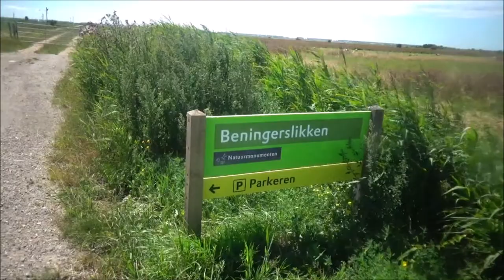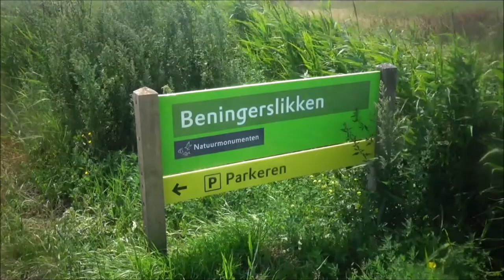VLOG #1148 TERUG BIJ DE BENINGERSLIKKEN ( NU MET PRACHTIG WEER ! )